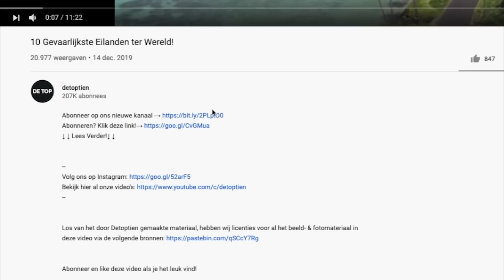10 Grootste Dieren Die Echt Bestaan!